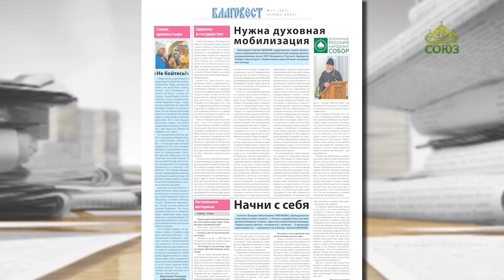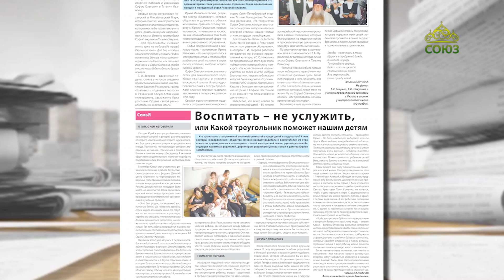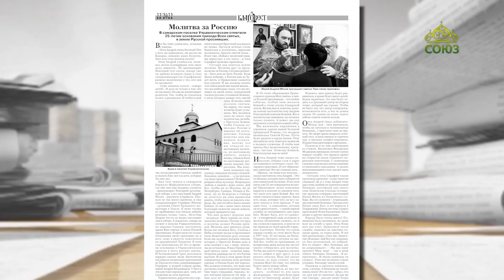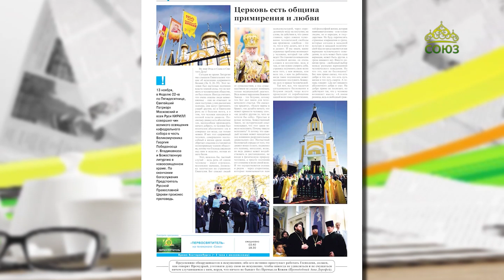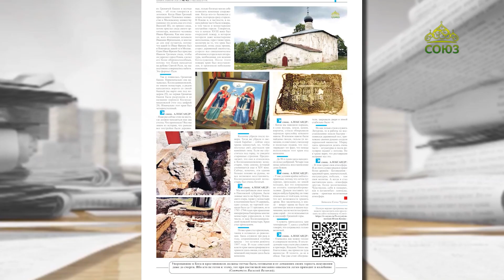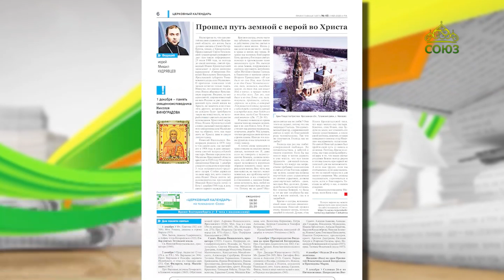Обзор прессы. 5 декабря